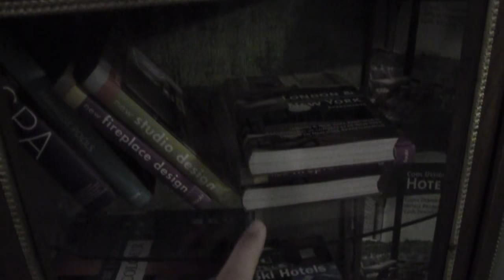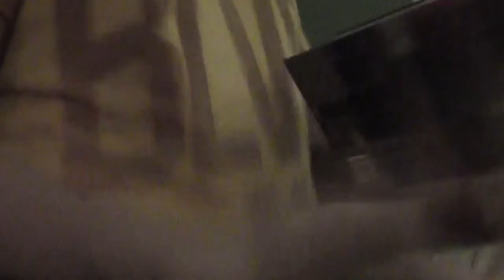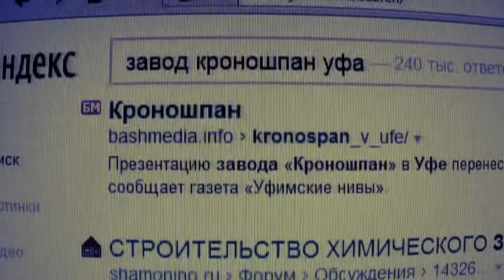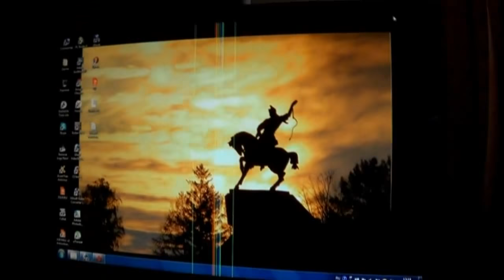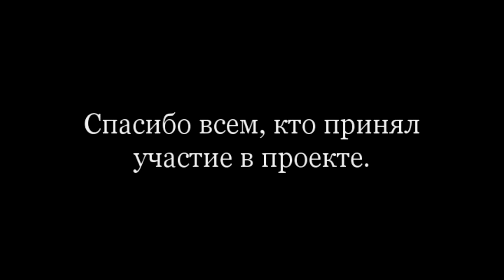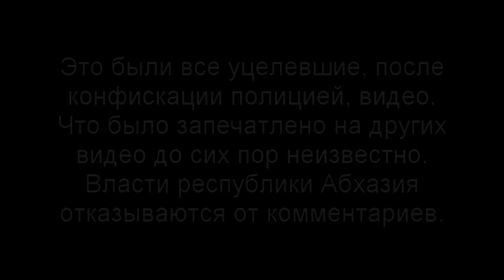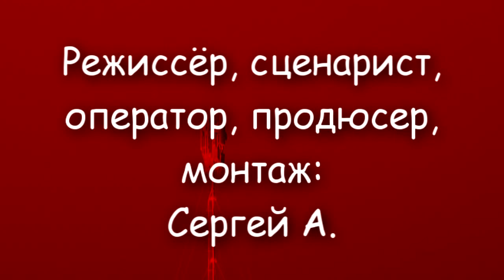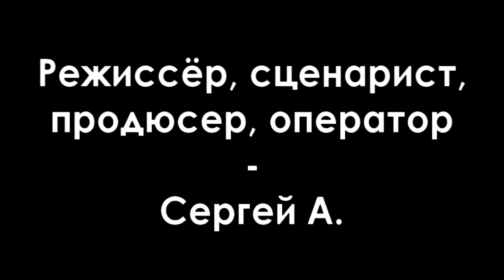Антология ужасов 4 / Anthology of horror 4 (2017)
Сюжет: 4-й сборник короткометражных фильмов TerraStudioRussia за 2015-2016 годы!

Жанр: Ужасы, триллер
Страна: Россия